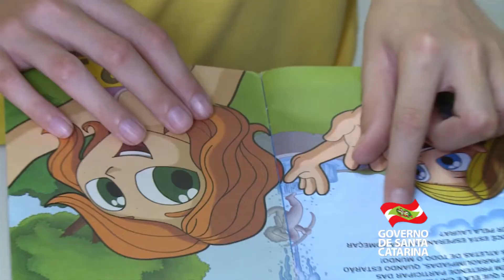Com a Palavra o Governador 27 de fevereiro de 2015 - APAEs